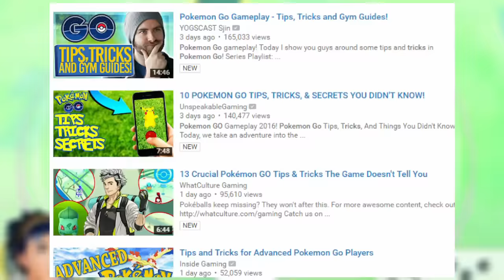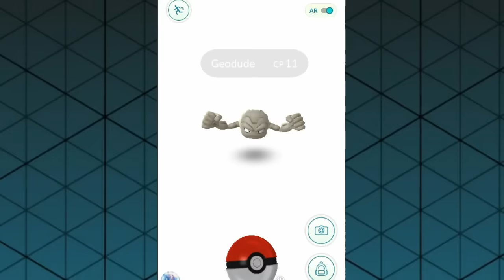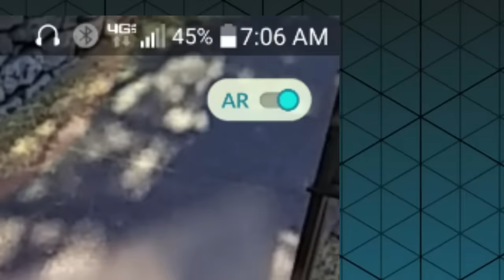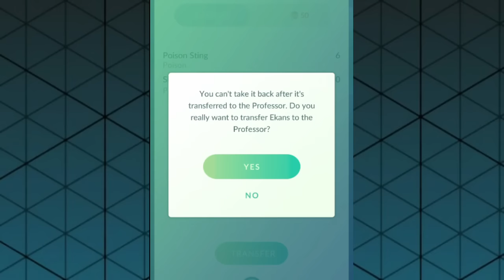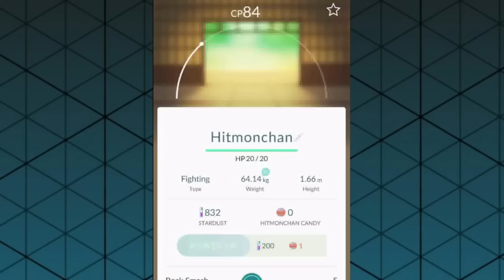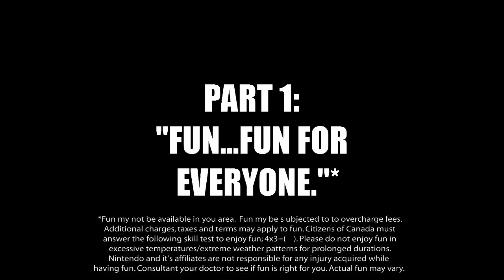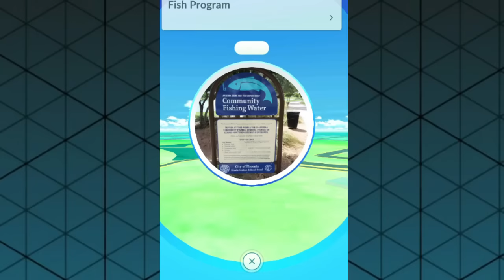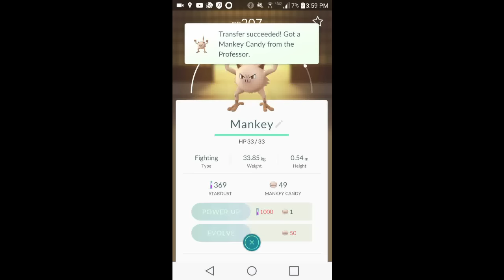Cheap Damage: Pokemon Go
An in-depth look at the new Pokemon Go.